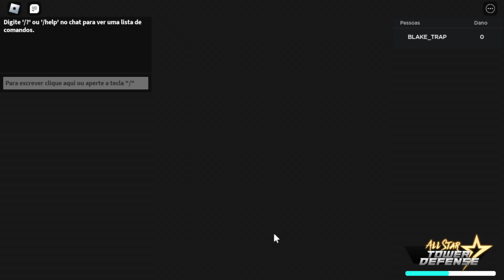ALL STAR TOWER DEFENSE ATUALIZOU? CHEGOU ISSO NO JOGO E VOCÊ NÃO SABIA